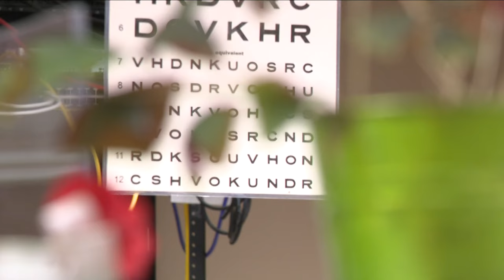State DMV warning about eye tests